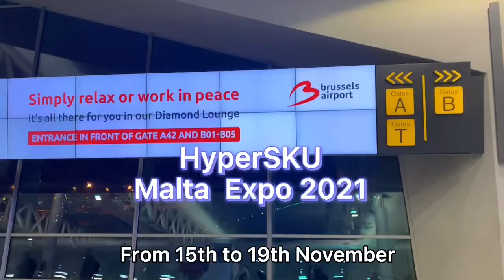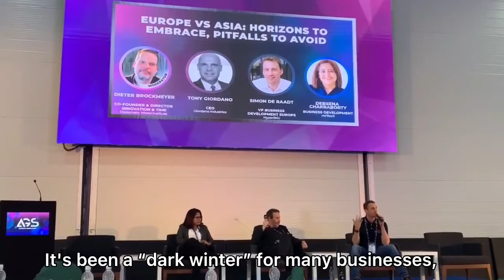HyperSKU at AGS Malta Week, November 16-18 2021 | We won the AGS Start Up Pitch!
Simon de Raadt, our VP Business Development presented HyperSKU in front of industry experts and investors at AGS Start Up Pitch…and we were the winner! 1 out of 100 startups were selected, 10 were then shortlisted, and only ONE start up took the glory!

🚀One-stop dropshipping solution with 7-12 days delivery. No subscription fees.